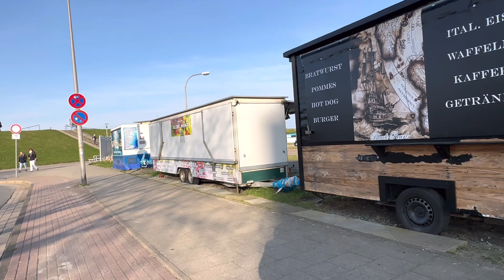Vorsaison in CUXHAVEN DÖSER STRAND, Grimmershörn u. Alte Liebe 2024!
BITTE SCHAUEN SIE AUCH MEINE ANDEREN VIDEOS  AN!😊

77777——-

xxxxxx -

-33333 -